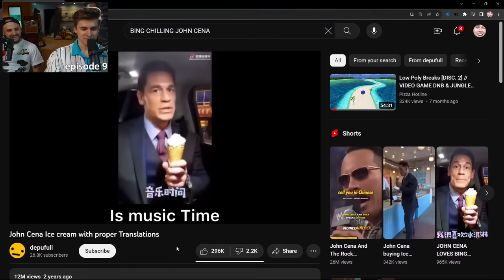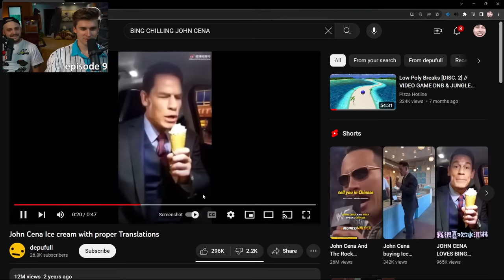Ludwig Watches Super Smash Con with Slime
In this VOD, Ludwig watched Super Smash Con with Slime.